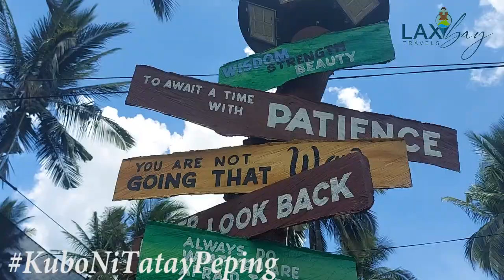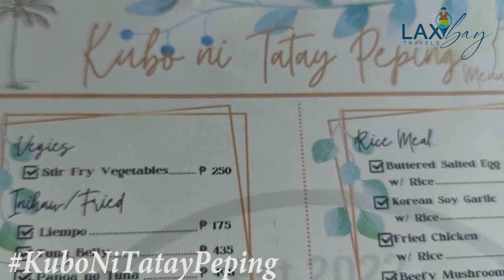Tarang MagLAXbay: Kubo ni Tatay Peping sa San Antonio Quezon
A newly opened hideaway in San Antonio, Quezon. Try the relaxing ambience of Kubo ni Tatay Peping while enjoying the foodie!